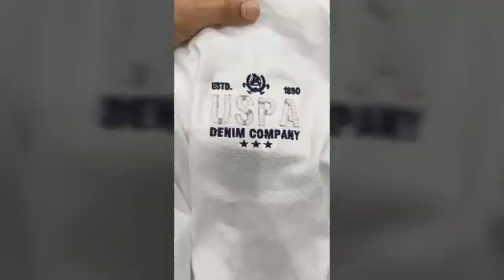Branded jeans,t shirt ,underwear